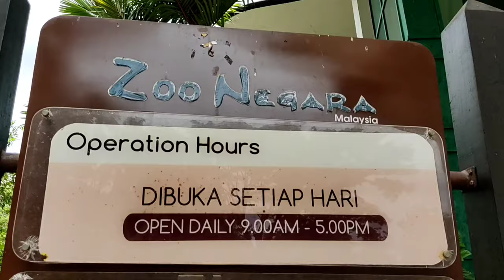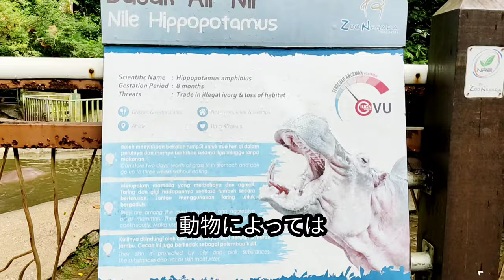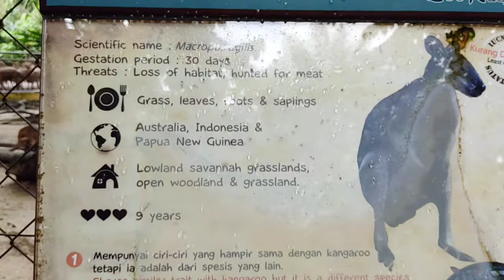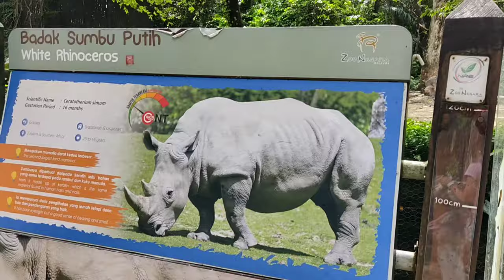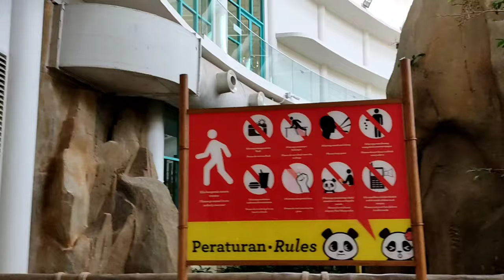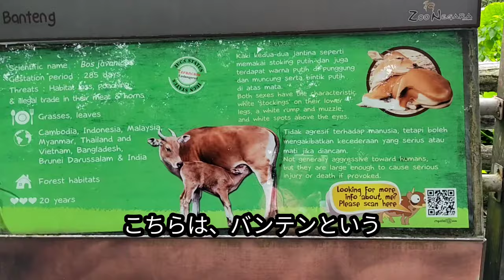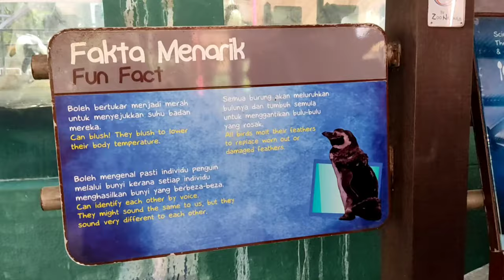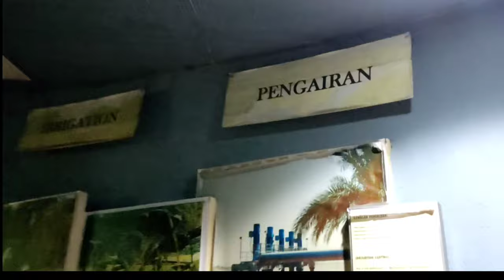【国立動物園】マレーシア最大級！子供たちや家族連れなどに大人気の、KL郊外のお出かけスポットZoo Negara。珍しい動物やマレーシアに生息する動物たちにふれあってきました！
本日もご視聴頂き、ありがとうございます！

マレーシア最大級の国立動物園
Zoo Negara (ズー　ネガラ)のVlogです。

マレーシアの国立動物園は
クアラルンプール市内から目と鼻の先の距離ですが
自然豊かで壮大な敷地に
珍しい動物やマレーシアに生息する動物がいます！

この国立動物園は
約59年前
当時のマレーシア初代首相　トゥンク アブドゥル ラーマンにより
正式に開設されました。

【Zoo Negara - National Zoo of Malaysia】
住所：Jalan Taman Zooview, Taman Zooview, 68000 Ampang, Selangor
アクセス：
①車かgrabタクシーが一番便利です
②電車 Light Rail Transit System (LRT) :
- ケラナ　ジャヤ線　ワンサ　マジュ駅下車
- タクシーまたは　バス　Rapid KL  253番
③バス
- レブ　アンパン乗り場　Rapid KL 220番

サブチャンネル、食い倒れ天国動画は、
以下のリンクからご視聴ください！